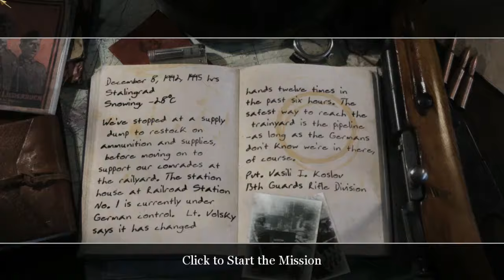The Pipeline - Not One Step Backwards! CALL OF DUTY 2 - Part 4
The Pipeline / Railroad Station No.1 - Not One Step Backwards! CALL OF DUTY 2

Private Valisi Ivanovich Koslov
Stalingrad, U.S.S.R - 1942